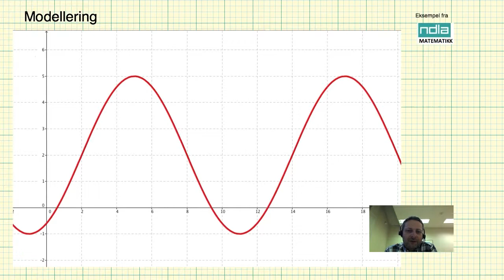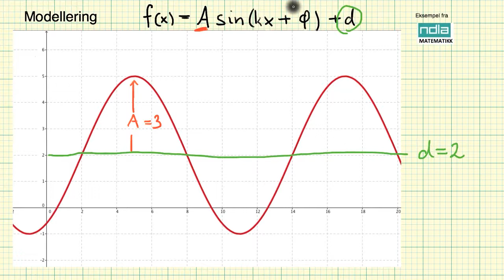Matematikk R2 Modellering